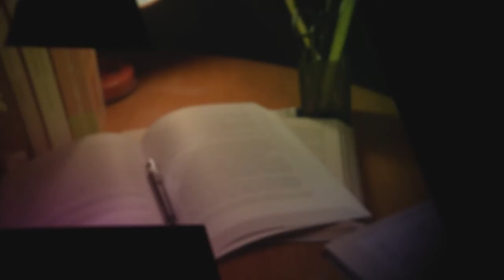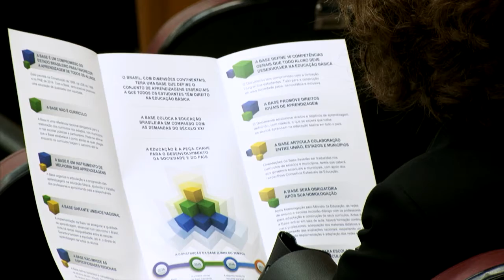Educação no Ar - 20 de abril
EDUCAÇÃO NO AR - 20.04.17: Esta edição do programa fala sobre o novo currículo do ensino básico e sobre a importância de usar a sala de aula para conscientizar os estudantes sobre o uso da água.